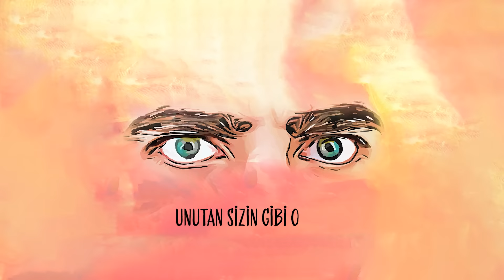Vincent Baykal Ada - Bu Öfke (Official Lyric Video)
Vincent Baykal Ada'nın, Avrupa Müzik etiketiyle yayımlanan "Bu Öfke" isimli alternatif müzik türündeki şarkısı, lyric video klibiyle MuzikPlay kanalında!

Söz - Müzik - Düzenleme: Vincent Baykal Ada
Vokal, Gitar, Bass, Synths, Keys & Beat: Vincent Baykal Ada
Destek Vokaller: Haktan İlhan
Mix & Mastering: Haktan İlhan
Yapım: Avrupa Müzik
Kapak tasarım: İrem Şahinbaş
Fotoğraflar: Gökşin Doğa Egesoy

Lyrics:
Bugün gözüm her yerde
Görüyor bin bir ağlak maske
Mağdur hep aslanlar, korku salanlar
Hepsi bahane, hepsi bahane

Bugün aklım pek bi’ şaşkın
Haberlerde mantık, mantık kayıp
Dönüyor hep aynı terane, suçlu şahane
Hepsi hikaye, hepsi hikaye

Yok, yok, yok istemem böyle çarpık düzen
Son söz aman sizin olsun
Yok, yok, yok, arkadan vurup önden gülen sizler
Bolluk sizin olsun

Ağlayan bir çocuk, yok dediler
Bir tutam çiçek, hep ezdiler
Aynı bahane, hepsi hikaye

Bolluk sizin olsun

Koy, koy cebine koy
Çaldığın ruhumu yerine koy
Senin olmayan senin olsun
Yok, yok çözümü yok
Üstüme basma gereği yok
Unutan senin gibi olsun